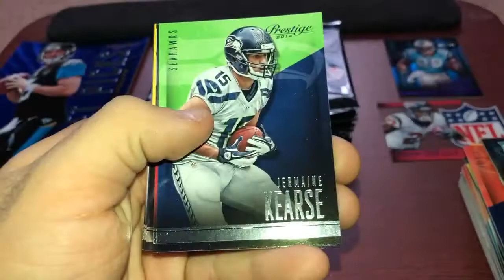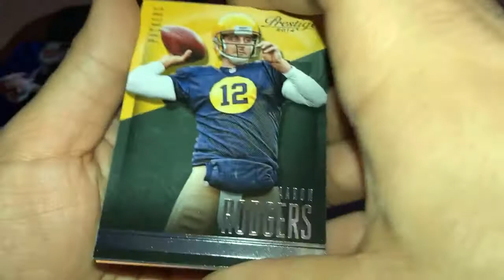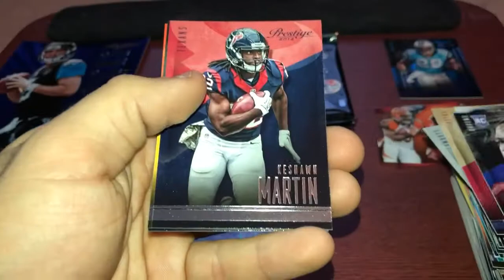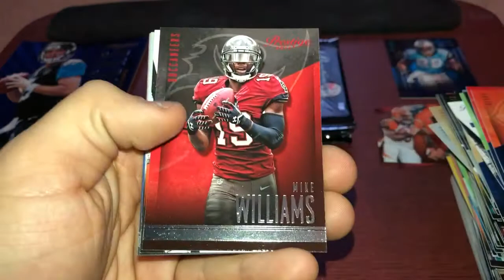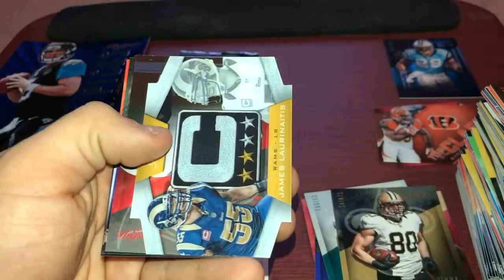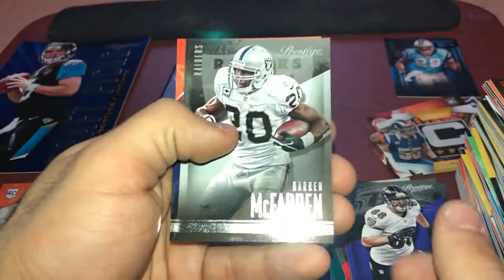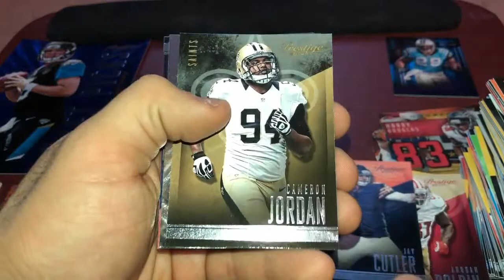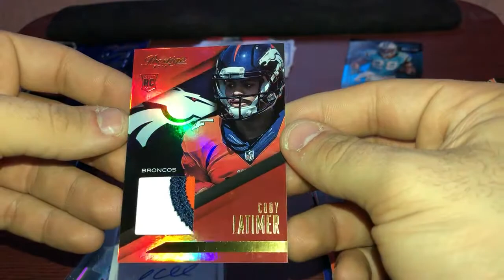2014 Panini Prestige Hobby Box!! 4 Hits!! - Part 2